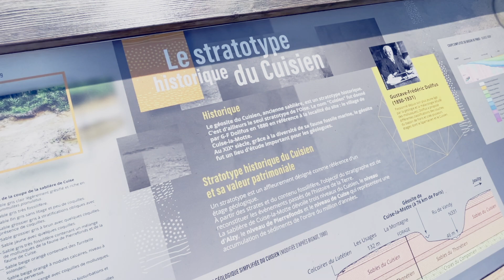À Cuise-la-Motte découvrez le géosite du Cuisien, unique au monde, c'est à ciel ouvert dans l’Oise.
Cuise-la-Motte, un livre de géologie à ciel ouvert. Venez flâner et laissez-vous porter par votre imagination : les dinosaures ont récemment disparu, les mammifères les remplacent, les premiers équidés et les premiers primates apparaissent, une mangrove luxuriante vous entoure, des cris d’oiseaux retentissent régulièrement…. Partez à la découverte d’un site géologique parmi les mieux conservés de l’Yprésien. Le gisement est d’une très grande richesse et les centaines d’espèces trouvées sur place comme des invertébrés, mollusques, poissons ou crustacés viennent établir qu’il y a 50 millions d’années se trouvait ici une mer chaude (de 16° à 22°) et peu profonde. Les fossiles les plus connus de ce géosite sont les Nummulites.